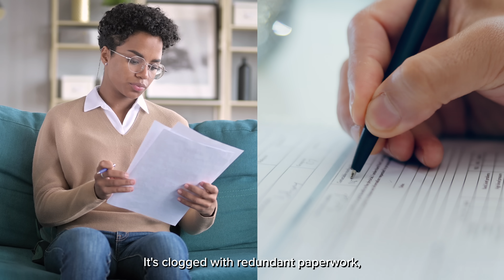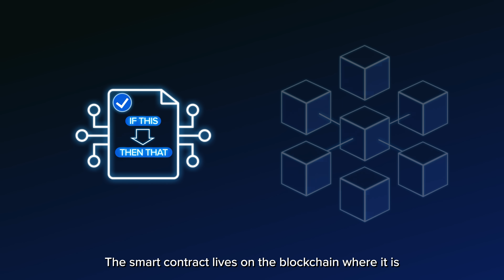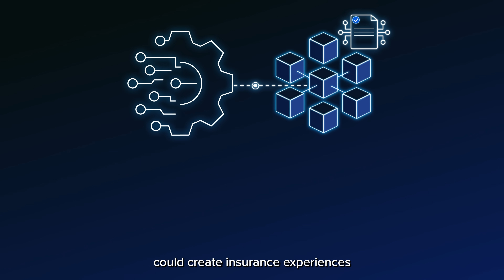How Blockchain is Transforming Insurance Industry with Smart Contracts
Discover how blockchain is revolutionizing the insurance industry with smart contracts and making the insurance sector paperless and hassle-free. Discover how blockchain technology in the insurance industry is transforming the sector into a faster, more transparent, and efficient system with enhanced security.

Timestamps
0:00 - Introduction
0:30 - Problem with the traditional insurance industry
1:03 - What are smart contracts
1:25 - Blockchain in insurance
2:39 - The current challenges in implementation
2:59 - Closing thoughts